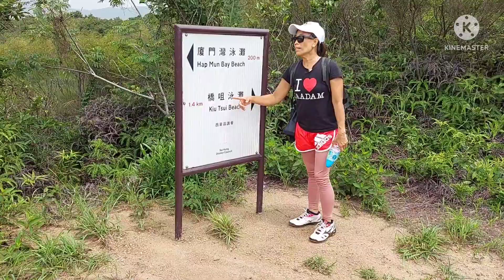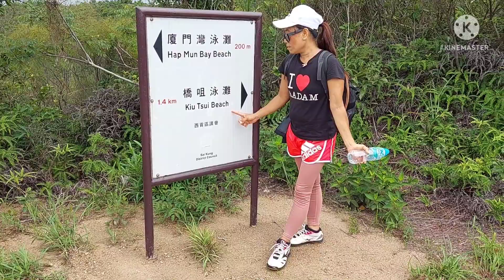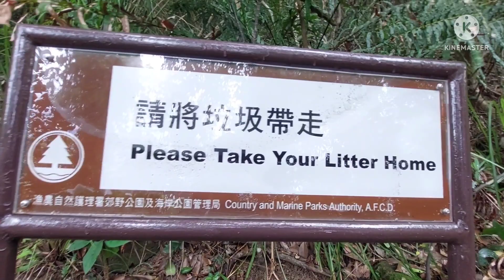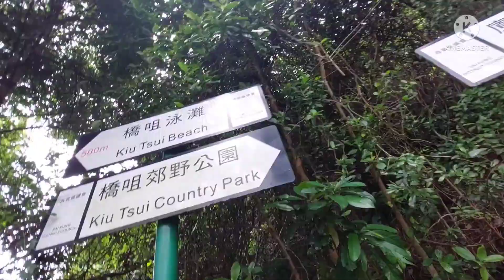SHORT HIKE|FROM HAP MUN BAY BEACH TO SHARP ISLAND 🏝 KIU TSUI BEACH ⛱️